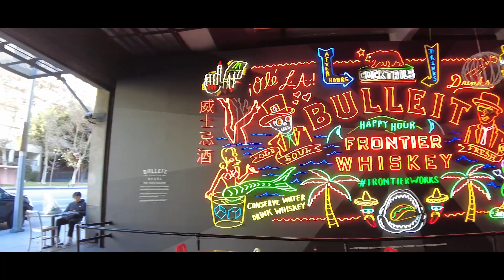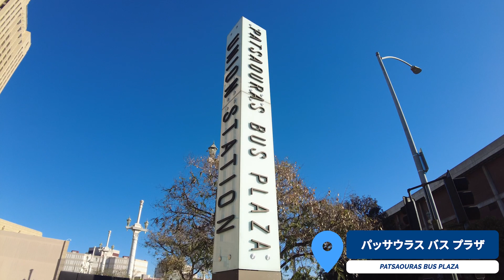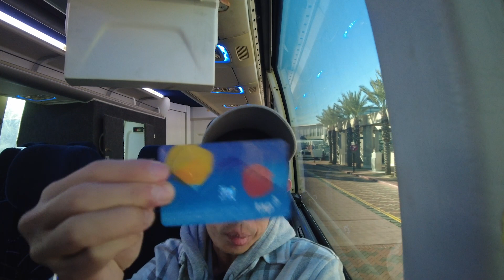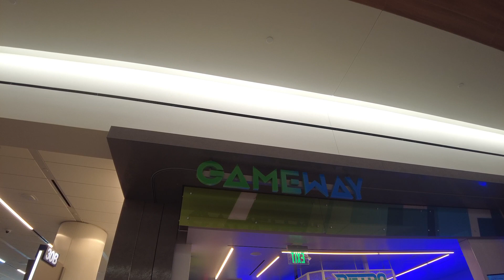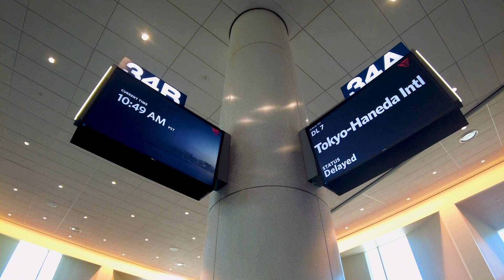【アメリカ ロサンゼルス】Visit Japan Webで日本帰国！Flyawayバスが渋滞で.. Los Angeles United States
会社員しながら旅してます！

【渡航期間】2022年11月23日〜11月28日
行き：ZIPAIR
帰り：デルタ航空

円安時のアメリカはロサンゼルスひとり旅からデルタ航空で日本へ帰国！！
今回は、Visit Japan Webで日本入国！

▼Instagram（旅中、リアルタイム発信してます！）